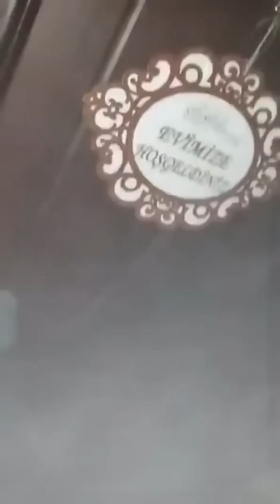SHOCKING VIDEO | A Syrian family recorded the first moments of the earthquake in Antakya, Turkiye,